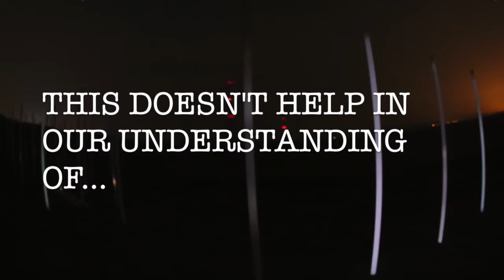Lights On: A Study of the Book of Hebrews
Our new series begins September 20.

The song used in this video is Jack's Mannequin's "The Resolution" from their album "The Glass Passenger." Sparta Baptist Church claims no rights or royalties to the song and would like to thank Andrew McMahon for his wonderful artistry.